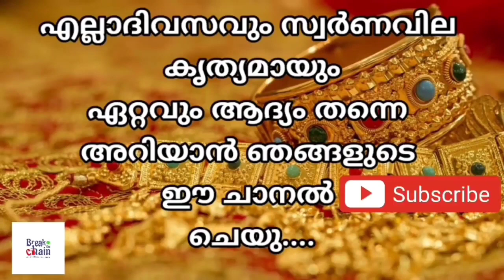today goldrate/ഇന്നത്തെ സ്വർണ്ണ വില /26/05/2024/ Saudi gold price today/kerala gold rate today/gold